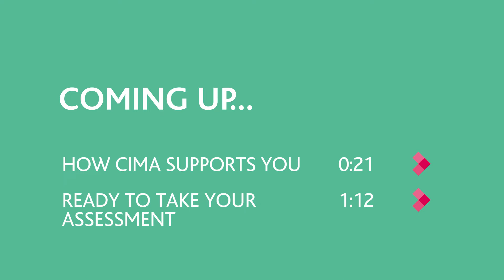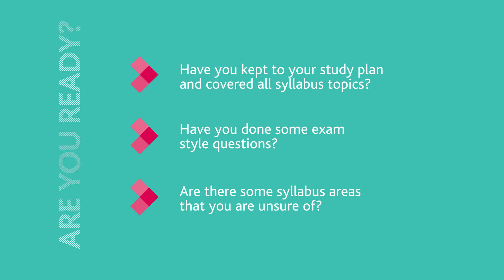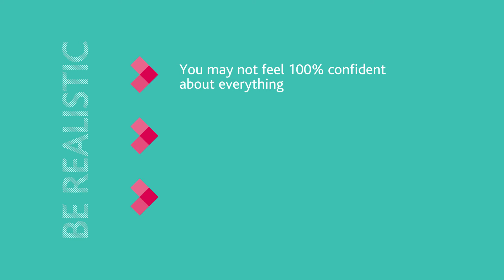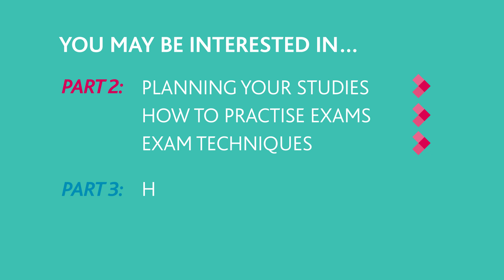Preparing for Cert BA assessments - Part 3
A practical guide on how to prepare for CIMA Certificate in Business Accounting (Cert BA) 2017 syllabus assessments.